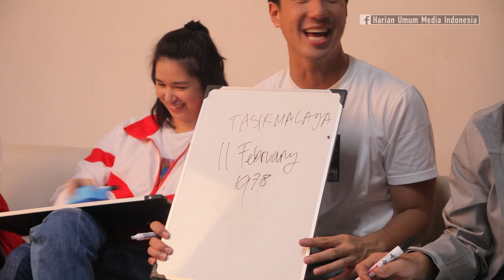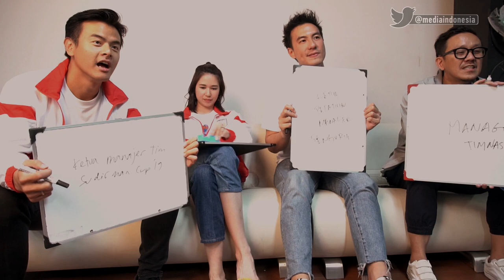Cast Film Susi Susanti-Love All